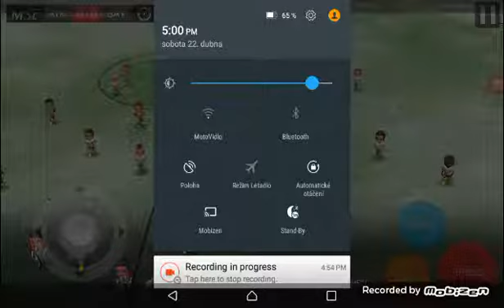Mobile legends soccer